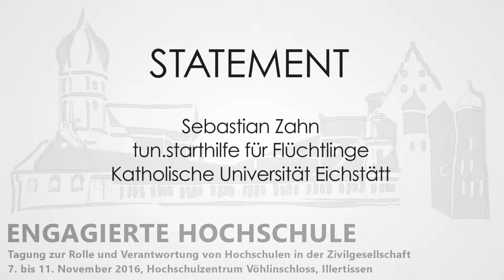Hochschule der Zukunft: Statement von Sebastian Zahn auf der Tagung "Engagierte Hochschule"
In dem Statement teilt Sebastian Zahn, die an der Katholischen Universität Eichstätt-Ingolstadt studiert und für sein Engagement im Projekt "tun.starthilfe für geflüchtete" mit dem Bürgerpreis des Bayerischen Landtags ausgezeichnet wurde, sein Ideen zur Hochschule der Zukunft. Er wünscht sich   mehr Flexibilität im Studium bei der Belegung von Kursen und zusätzliche Freiräume um sich in studentischen Initiativen engagieren zu können. Er plädiert dafür Lernen durch Engagement auf innovative Weise ins Studium einzubinden und das Potenzial engagierter Studierender zur Mitgestaltung ihrer Bildung zu fördern.

Das Statement ist Teil einer Reihe von Interviews, die im Rahmen der Veranstaltung "Engagierte Hochschule" mit engagierten Studierenden, Vertreterinnen und Vertretern der Zivilgesellschaft sowie Akteurinnen und Akteuren zur Förderung studentischen Engagements an Hochschulen geführt wurden.